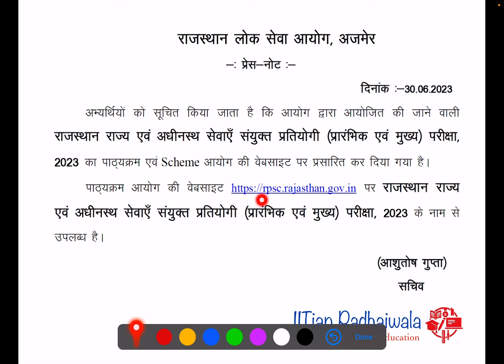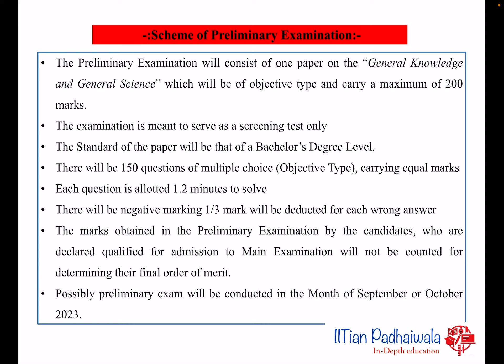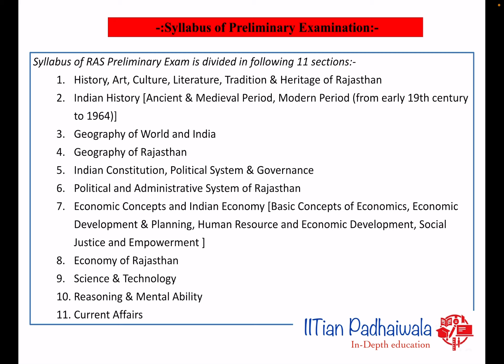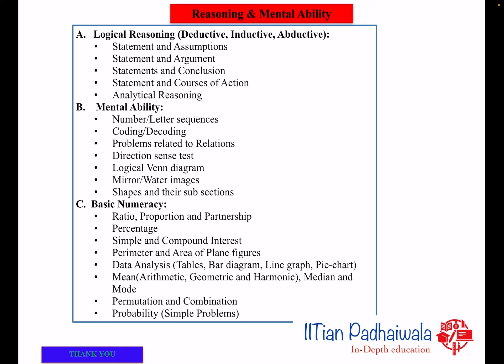RAS Preliminary Exam 2023 Syllabus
This video gives detailed analysis of RAS Preliminary Examination 2023 syllabus.